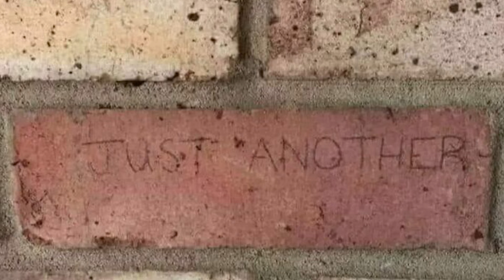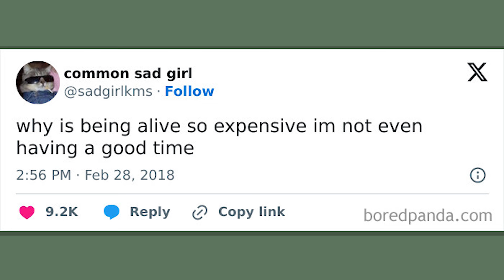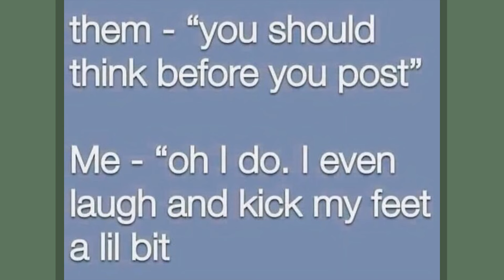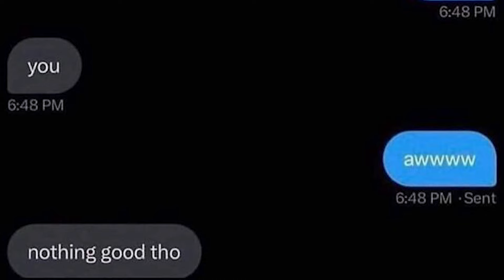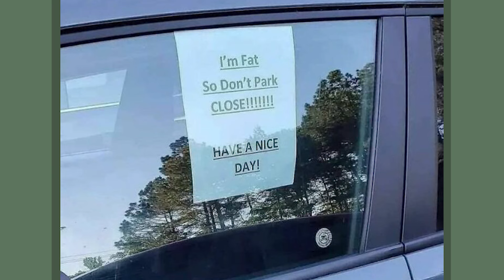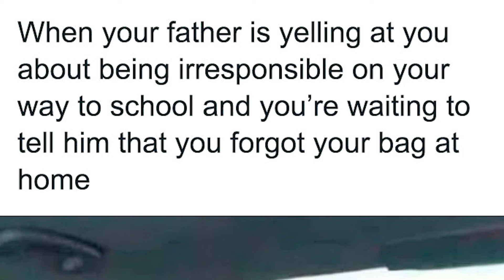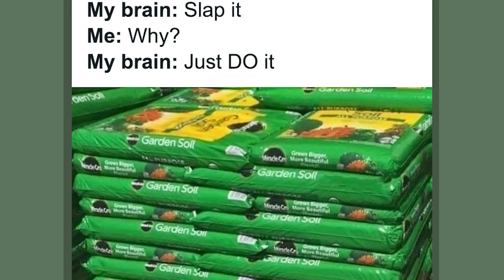Hilarious Memes To Brighten Up Your Day